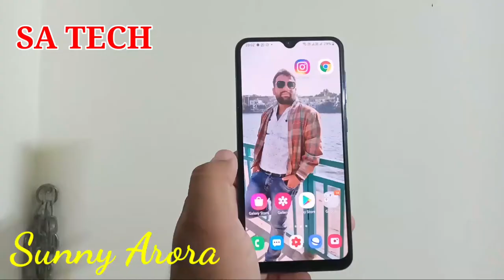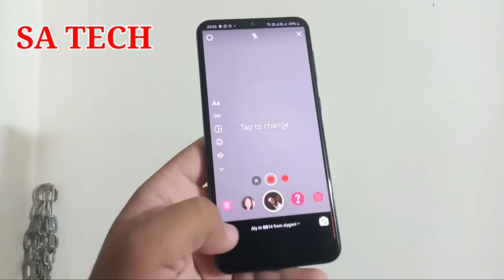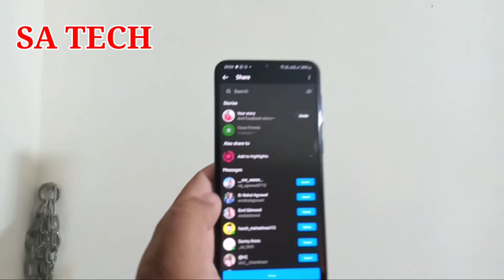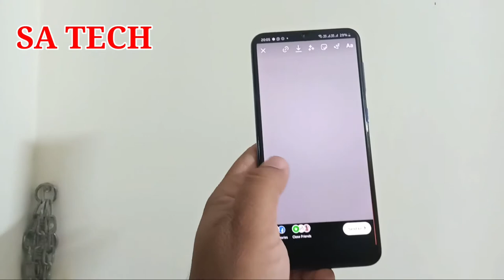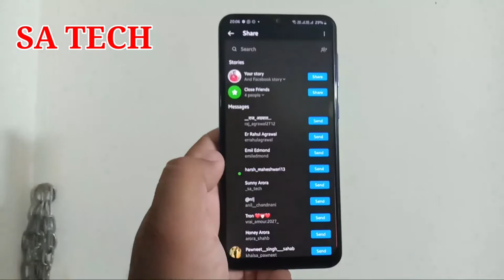Instagram New Story Effect Feature,Instagram Latest Update 2021,Instagram New Feature Story Effect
In this Video I describe about Instagram Story New Feature Story effect